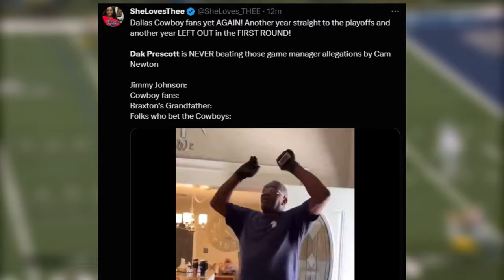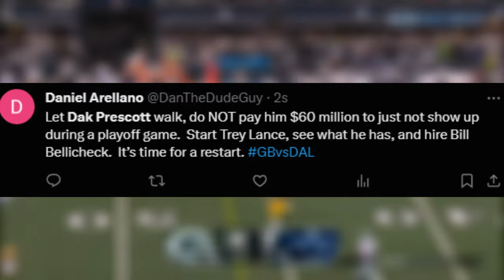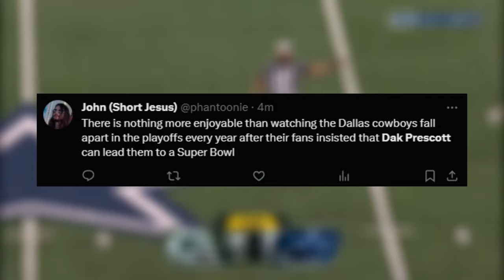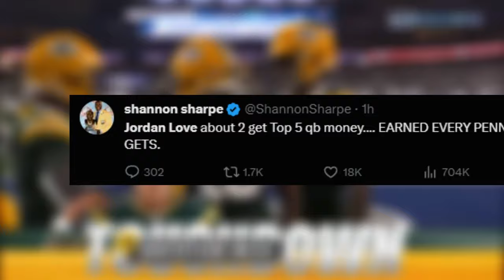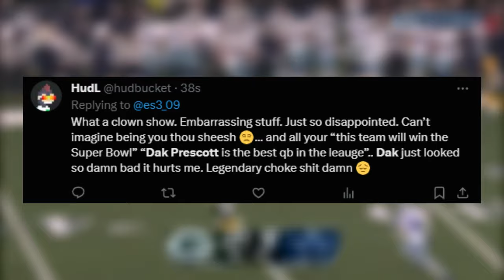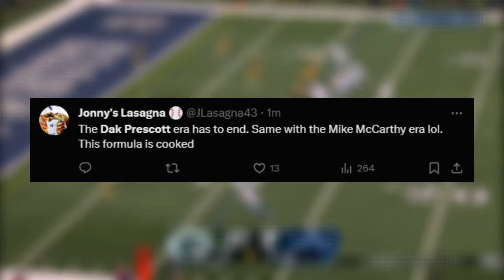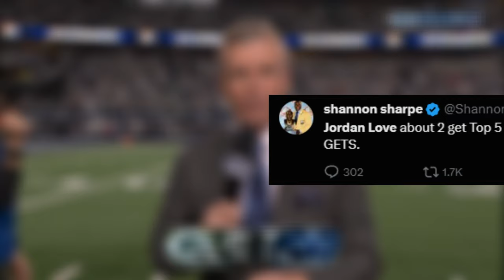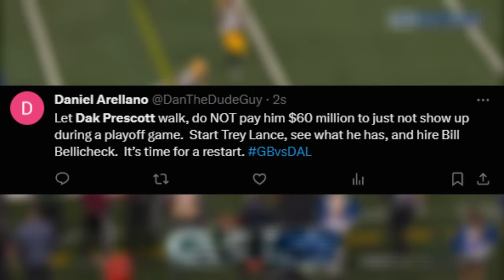The DEVESTATING Downfall of the Dallas Cowboys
Via NFL Nick Shook
1) Jordan Love introduces himself to the football world. Those who watched the Packers ride a strong finish into a wild-card berth are well aware of the success Love has enjoyed in the last six or so weeks. Those who weren't tracking Green Bay learned Sunday. Love has been on fire since Week 12, leading the league in passer rating and steadily gaining confidence with each passing week, and Sunday was no different. The first-year starter thrived in every situation against Dallas, showing off his patience, athletic ability and arm talent with back-foot dimes that looked eerily familiar to the throws delivered by Aaron Rodgers in years past. Love was on fire, so much that he threw for 272 yards and three touchdowns on just 15 completions, commanding an upstart Packers offense that stunned those in attendance at AT&T Stadium. We know one truth after Sunday: No one is going to be surprised by another great performance from Love in the future.

2) Dak Prescott closes great season with dud. Save for a couple of rough outings in blowout losses to playoff teams, Prescott put together an MVP-caliber season that positioned the Cowboys for what they hoped would be a deep playoff run. Unfortunately for them, Prescott delivered a clunker at the worst time, throwing two first-half interceptions and struggling with the opposing pass rush and finding open targets. In a showing reminiscent of Dallas' Week 15 blowout loss to Buffalo, Prescott and CeeDee Lamb never got on the same page, and the entire offense suffered because of it. The game's final numbers are deceiving, because it wasn't until Green Bay took a 48-16 lead that Prescott and Co. truly found a rhythm. By then, it was too late, bringing a premature end to what will feel like another wasted season for Cowboys fans -- and Prescott will not be able to escape blame.

3) Dan Quinn's stock nosedives. Reported to be a strong candidate to take over in Seattle, Quinn entered the weekend with a great opportunity to kick off Dallas' postseason by shutting down one of the NFL's hottest young passers. Instead, he watched Matt LaFleur's offense carve up his defense like a tomahawk steak, surrendering a game-opening touchdown at the end of a 12-play, 75-yard drive that was as methodical as it was impressive. Then, the hits came in bunches, with Green Bay converting a Jaire Alexander interception into an Aaron Jones rushing touchdown, and ripping through Dallas' defense on scoring drives of three, five, eight and 10 plays. Quinn's unit couldn't stop a nosebleed, much less the Packers' offense, registering a mere four QB pressures, allowing 41 points (the other Green Bay TD came via a Darnell Savage pick-six), while Jones continued his late-season surge with a 21-carry, 118-yard, three-touchdown day, running through Quinn's defense with relative ease. By the end, the result was downright embarrassing -- and might make prospective employers think twice about hiring him as their new coach.

4) Green Bay's defense delivers shocking performance. Packers fans have been dismayed with defensive coordinator Joe Barry for weeks, if not months, so they must have been just as pleasantly surprised Sunday when Barry's unit forced two first-half turnovers and pitched a shutout until the final seconds of the half. Barry's defense confused Prescott and Dallas' offense at a rate unseen since Dallas' loss to Buffalo and made Lamb a non-factor until the fourth quarter, by which point the Packers had already succeeded enough to rest their top defenders. There's no guarantee Green Bay will match this type of performance next weekend against San Francisco, but it sure left a lot of folks slack-jawed, especially against one of the NFL's most explosive offenses.

5) Is this the end of the Mike McCarthy era? Dallas took a notable step forward in 2023, dethroning Philadelphia as NFC East champion at the end of a regular-season journey that required total effort through Week 18. The Cowboys secured the second seed, guaranteeing home field through at least the Divisional Round. And then they went out and wasted it, falling to a spunky Packers team that entered the playoffs with the youngest roster in the NFL, yet stole Dallas' lunch money like the class bully. There's no excuse or explanation possible to rationalize the embarrassment that came with Sunday's loss to the Packers, which brought a painfully abrupt end to a postseason that began with incredible promise. And just as it has for the last quarter century, Dallas will again watch the playoffs proceed into conference championship weekend without it. Heck, the Cowboys won't even have a ticket to the Divisional Round this time, leading many to wonder just how much longer Jerry Jones will tolerate such disappointment -- especially with a handful of big-name coaches currently available for hire.